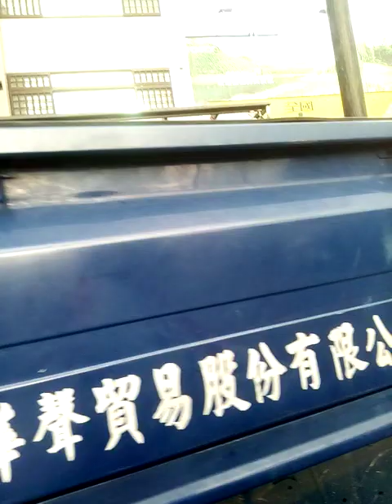Gungguan Township expensive houses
Short tour at gungguan expensive houses